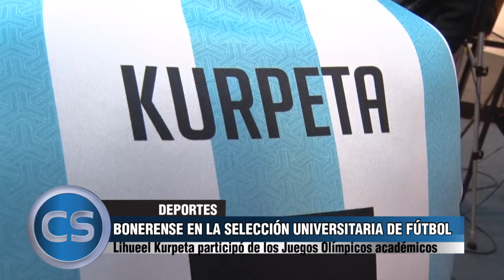CONEXIÓN SUR 14/9/17 Programa Nº 248 Bloque #3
Deportes con Ezequiel Martino. Hoy nos preguntamos ¿Cómo debe jugar la Selección de Fútbol?. Además, Lihueel Kurpeta, un bonaerense en los Juegos Olímpicos Universitarios y en Básquet te presentamos la historia de Juan Ferreira. Un ex DTde Deportivo Berazategui que integra el cuerpo técnico del equipo argentino de mujeres en el Mundial de Italia.